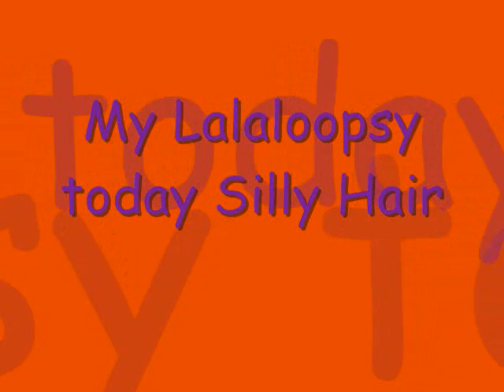Lalaloopsy silly hair and a mermaid characters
We asking how to be a maigically appears on its screen lover lalas

I buy my silly hair Peanut big top it sew cute tomorrow